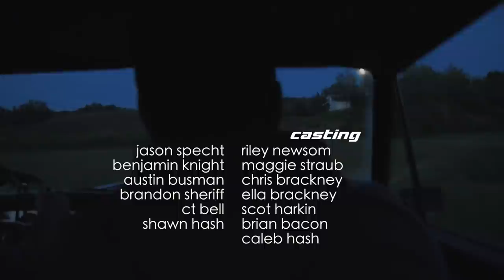"We Guide" - Overland Trip V - West Virginia and Virginia - Mountain State Overland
We embarked on an epic adventure with friends that drove from all over the country to explore the Appalachian Mountains with us. Here's where we went and this is what they had to say.